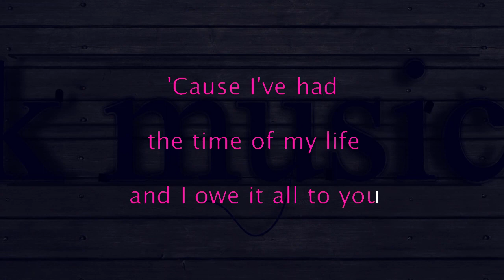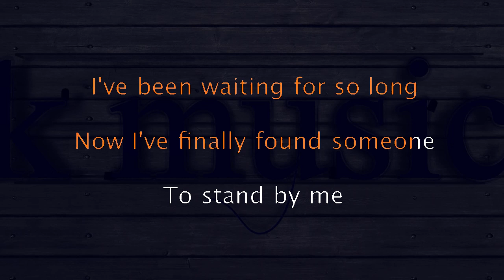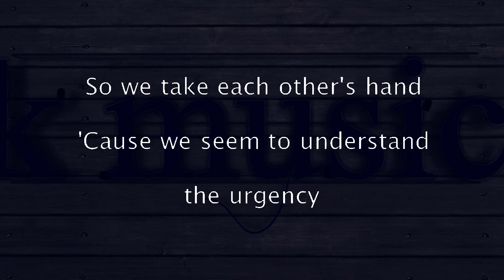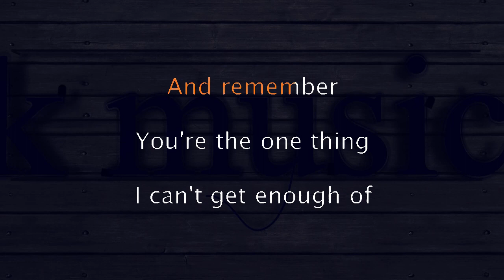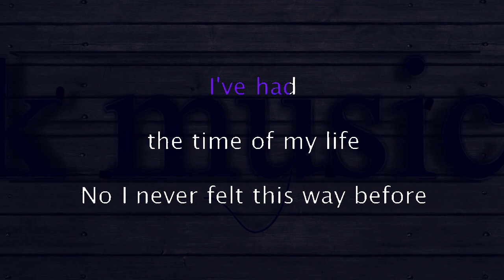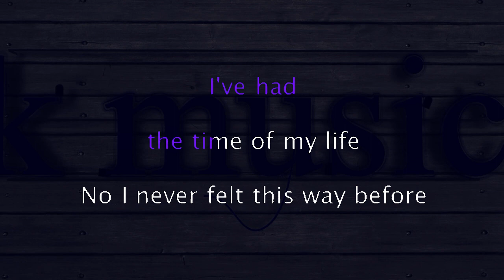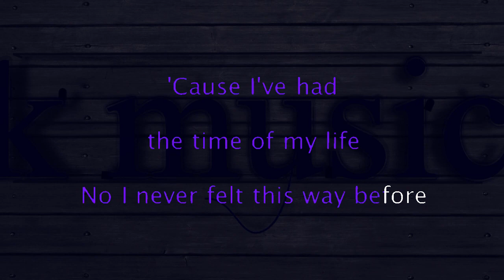Bill Medley, Jennifer Warnes I've Had The Time Of My Life Karaoke Version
Now I've had the time of my life
No, I never felt like this before
Yes I swear, it's the truth
And I owe it all to you
'Cause I've had the time of my life
Now I've finally found someone to stand by me
We saw the writing on the wall
As we felt this magical fantasy
Now with passion in our eyes
There's no way we could disguise it secretly
So we take each other's hand
'Cause we seem to understand the urgency
Just remember
You're the one thing
I can't get enough of
So I'll tell you something
This could be love, because
I've had the time of my life
No, I never felt this way before
Hey, baby
With my body and soul
I want you more than you'll ever know
So we'll just let it go
Don't be afraid to lose control, no
Yes, I know what's on your mind
When you say, "Stay with me tonight" (stay with me)
Just remember
Yes, I swear (yes, I swear), it's the truth
And I've searched though every open door
'Til I found the truth
No, I never felt this way before (never felt this way)
Yes, I swear, it's the truth (it's the truth)